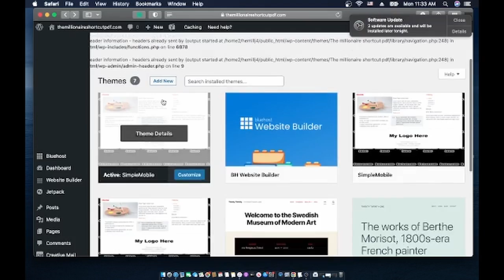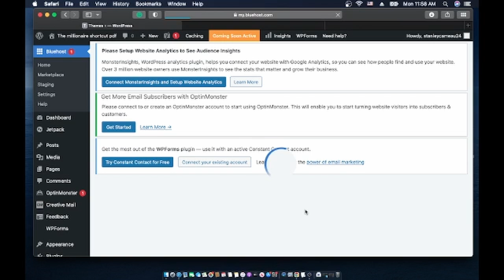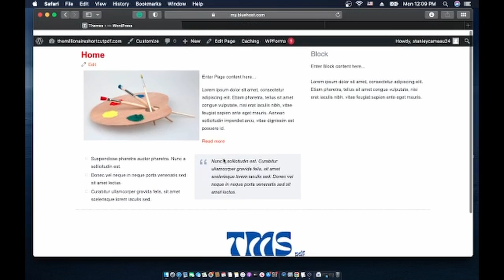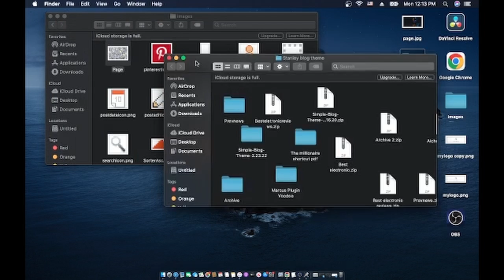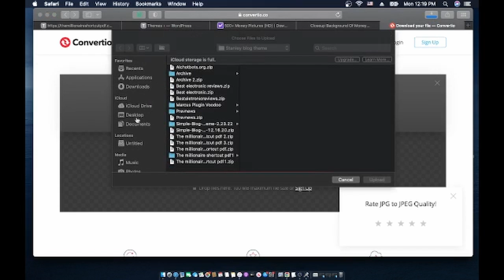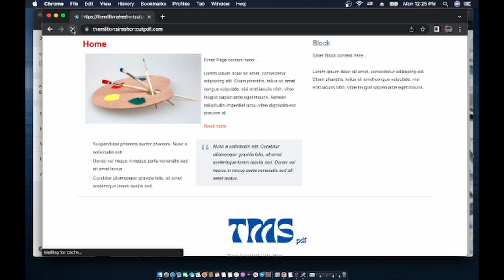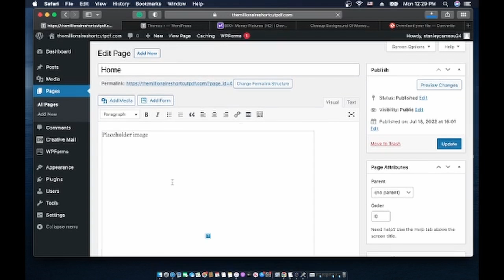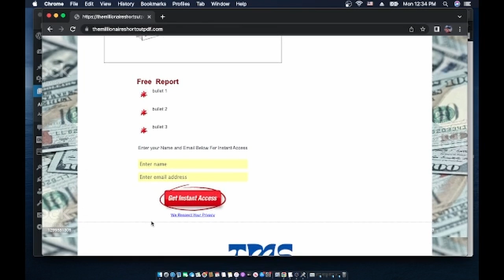Sample opt-in page using WordPress I WordPress tutorial for beginners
Free website building beginner-friendly tutorial, on how to build a simple opt-in page using WordPress.
Learn how to build a website and sell your service.

★☆★ Millionairetek ★☆★